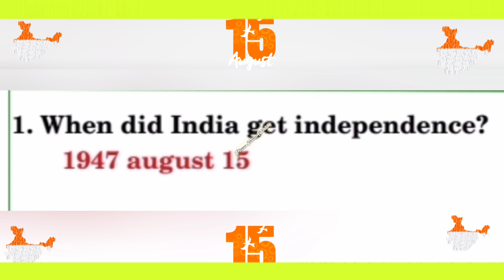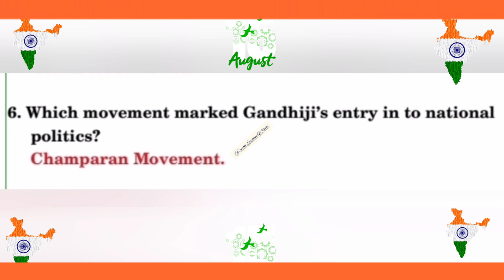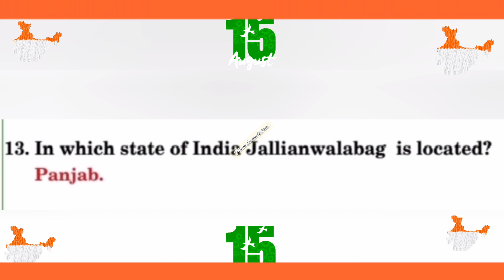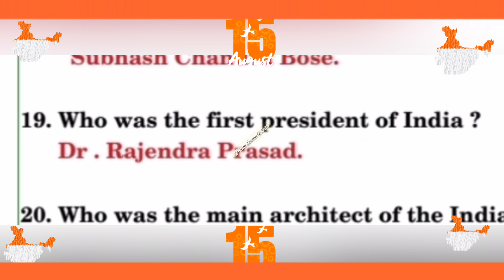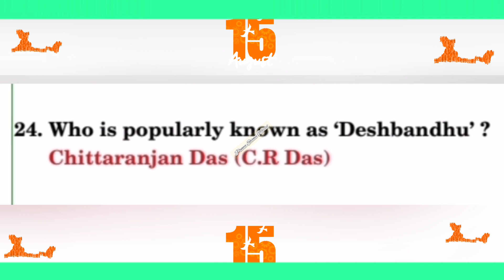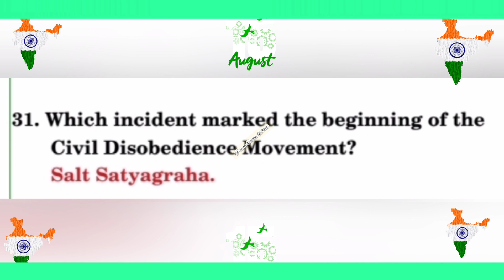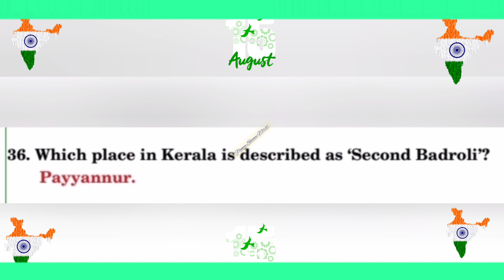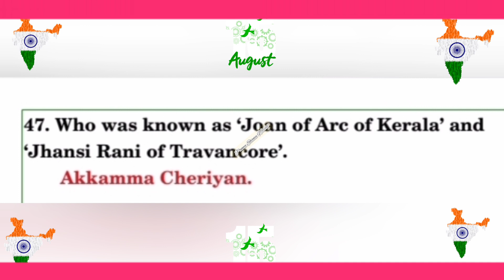Independence day quiz in English 2023 / Quiz on independence day English